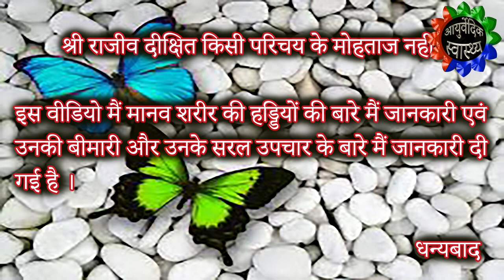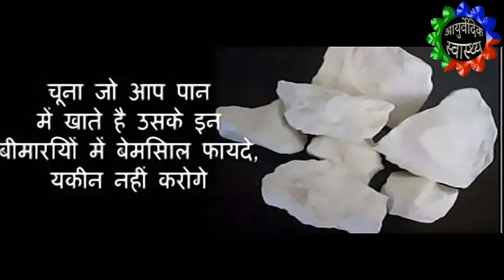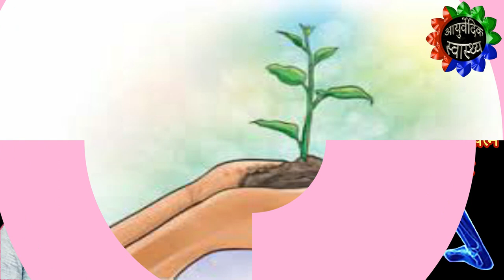haddiyon se cut cut ki awaz aana I हड्डियों से कट-कट की आवाज आना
श्री राजीव दिक्षित जी किसी परिचय के मोहताज नहीं हैं।

       इस वीडियो मैं मानव शरीर की हड्डियों की बारे मैं जानकारी एवं उनकी बीमारी और उनके सरल उपचार के बारे मैं जानकारी दी गई है ।

१. दोनों तरह के आर्थराइटिस (Osteoarthritis और Rheumatoid arthritis) मे आप एक दावा का प्रयोग करे जिसका नाम है चुना, वोही चुना जो आप पान मे खाते हो | गेहूं के दाने के बराबर चुना रोज सुबह खाली पेट एक कप दही मे मिलाके खाना चाहिए, नही तो दाल मे मिलाके, नही तो पानी मे मिलाके पीना लगातार तिन महीने तक, तो आर्थराइटिस ठीक हो जाती है | ध्यान रहे पानी पिने के समय हमेशा बैठ के पीना चाहिए नही तो ठीक होने मे समय लगेगा | अगर आपके हात या पैर के हड्डी मे खट खट आवाज आती हो तो वो भी चुने से ठीक हो जायेगा |

२. दोनों तरह के आर्थराइटिस के लिए और एक अछि दावा है मेथी का दाना | एक छोटा चम्मच मेथी का दाना एक काच की गिलास मे गरम पानी लेके उसमे डालना, फिर उसको रात भर भिगोके रखना | सबेरे उठके पानी सिप सिप करके पीना और मेथी का दाना चबाके खाना | तिन महीने तक लेने से आर्थराइटिस ठीक हो जाती है | ध्यान रहे पानी पिने के समय हमेशा बैठ के पीना चाहिए नही तो ठीक होने मे समय लगेगा |

३. ऐसे आर्थराइटिस के मरीज जो पूरी तरह बिस्तर पकड़ जुके है, चाल्लिस साल से तकलीफ है या तिस साल से तकलीफ है, कोई कहेगा बीस साल से तकलीफ है, और ऐसी हालत हो सकती है के वे दो कदम भी न चल सके, हात भी नही हिला सकते है, लेटे रहते है बेड पे, करवट भी नही बदल सकते ऐसी अवस्था हो गयी है …. ऐसे रोगियों के लिए एक बहुत अछि औषधि है जो इसीके लिए काम आती है | एक पेड़ होता है उसे हिंदी में हरसिंगार कहते है, संस्कृत पे पारिजात कहते है, बंगला में शिउली कहते है , उस पेड़ पर छोटे छोटे सफ़ेद फूल आते है, और फुल की डंडी नारंगी रंग की होती है, और उसमे खुसबू बहुत आती है, रात को फूल खिलते है और सुबह जमीन में गिर जाते है । इस पेड़ के छह सात पत्ते तोड़ के पत्थर में पिस के चटनी बनाइये और एक ग्लास पानी में इतना गरम करो के पानी आधा हो जाये फिर इसको ठंडा करके रोज सुबह खाली पेट पिलाना है जिसको भी बीस तिस चाल्लिस साल पुराना आर्थराइटिस हो या जोड़ो का दर्द हो | यह उन सबके लिए अमृत की तरह काम करेगा | इसको तिन महिना लगातार देना है अगर पूरी तरह ठीक नही हुआ तो फिर 10-15 दिन का गैप देके फिर से तिन महीने देना है | अधिकतम केसेस मे जादा से जादा एक से देड महीने मे रोगी ठीक हो जाते है | इसको हर रोज नया बनाके पीना है | ये औषधि Exclusive है और बहुत strong औषधि है इसलिए अकेली हि देना चाहिये, इसके साथ कोई भी दूसरी दावा न दे नही तो तकलीफ होगी | ध्यान रहे पानी पिने के समय हमेशा बैठ के पीना चाहिए नही तो ठीक होने मे समय लगेगा |

बुखार का दर्द का उपचार :

डेंगू जैसे बुखार मे शरीर मे बहुत दर्द होता है .. बुखार चला जाता है पर कई बार दर्द नही जाता | ऐसे केसेस मे आप हरसिंगार की पत्ते की काड़ा इस्तेमाल करे, 10-15 दिन मे ठीक हो जायेगा |

घुटने मत बदलिए :
RA Factor जिनका प्रोब्लेमाटिक है और डॉक्टर कहता है के इसके ठीक होने का कोई चांस नही है | कई बार कार्टिलेज पूरी तरह से ख़तम हो जाती है और डॉक्टर कहते है के अब कोई चांस नही है Knee Joints आपको replace करने हि पड़ेंगे, Hip joints आपको replace करने हि पड़ेंगे | तो जिनके घुटने निकाल के नया लगाने की नौबत आ गयी हो, Hip joints निकालके नया लगाना पड़ रहा हो उन सबके लिए यह औषधि है जिसका नाम है हरसिंगार का काड़ा |

राजीव भाई का कहना है के आप कभी भी Knee Joints को और Hip joints को replace मत कराइए | चाहे कितना भी अच्छा डॉक्टर आये और कितना भी बड़ा गारंटी दे पर कभी भी मत करिये | भगवान की जो बनाई हुई है आपको कोई भी दोबारा बनाके नही दे सकता | आपके पास जो है उसिको repair करके काम चलाइए | हमारे देश के प्रधानमंत्री श्री अटलजी ने यह प्रयास किया था, Knee Joints का replace हुआ अमेरिका के एक बहुत बड़े डॉक्टर ने किया पर आज उनकी तकलीफ पहले से जादा है | पहले तो थोडा बहुत चल लेते थे अब चलना बिलकुल बंध हो गया है कुर्सी पे ले जाना पड़ता है | आप सोचिये जब प्रधानमंत्री के साथ यह हो सकता है आप तो आम आदमी है |

इस वीडियो के द्वारा हर एक व्यक्ति को लाभ पहुंचाने का भरपूर प्रयास किया गया है।

धन्यवाद।